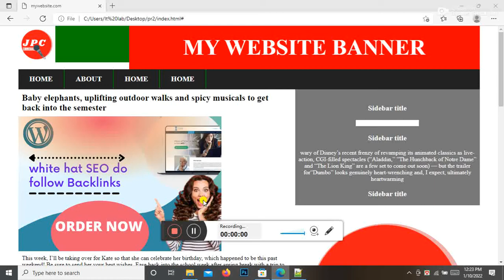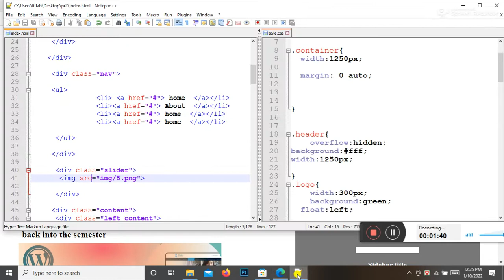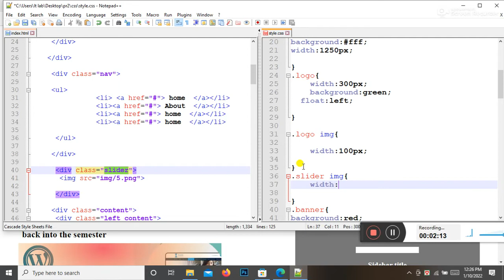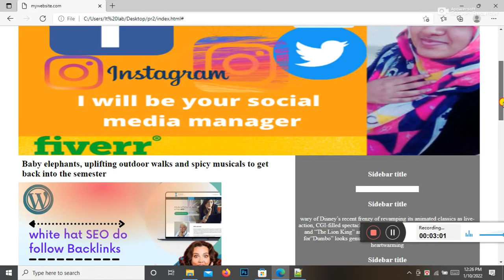HTML Basic BKTTC class no-5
Welcome, How to create a website in HTML CSS in bangla. Modern Animated Website using HTML CSS in Hindi. In this video, we will use advanced CSS property and make out website look more premium beautiful. Also, I used modern technology to build this website using HTML and CSS only in Hindi. You can use this as your website project too.
Source :
Html
Basic HTML CSSS